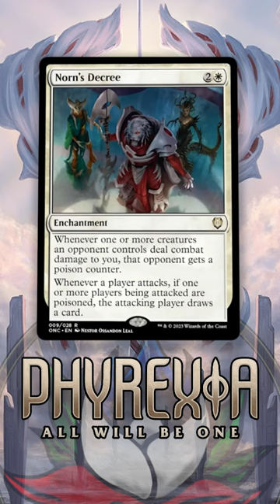How Does Ajani Look THIS Good?! Phyrexia: All Will Be One Spoilers - MTG!